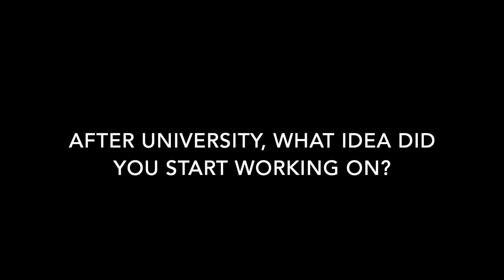A Founder's Story. Creating the World’s First Laundry Robot — Joshua Rabanne, Laundrx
Joshua Rabanne started his first business at 12 when he was selling nootropic tea to his fellow students before exams. Years later, he launched the production of toilet and kitchen products in the Netherlands and planned to expand to North America. However, the pandemic forced him to abandon this idea and focus on another project. So in 2022, Joshua relocated to Canada via the Start-up Visa and Launch’s Maple Program developing Laundrx, the world’s first laundry robot.

We talked to Joshua about his startup journey from the Netherlands to Canada, building the world's first laundry robot, and reasons why Vancouver turned out to be the perfect option for his team.